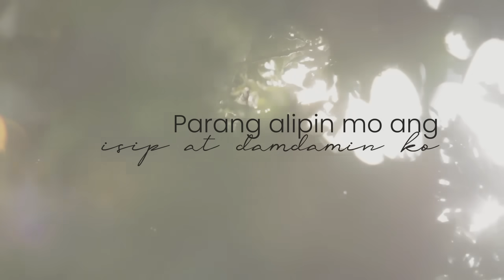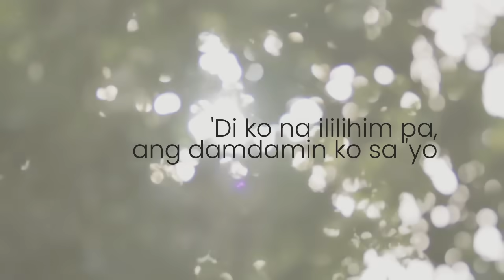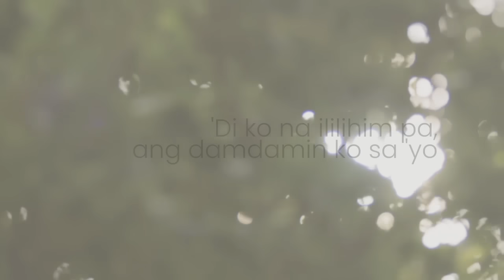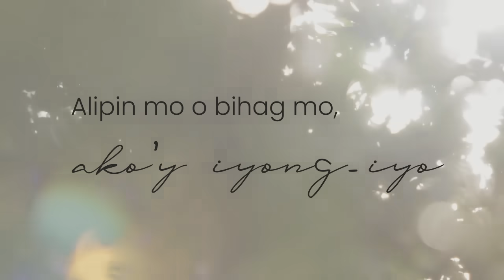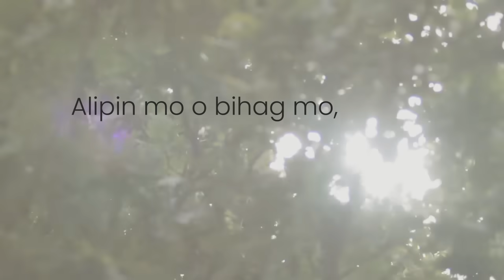Gusto Kita - Angeline Quinto (Lyrics)